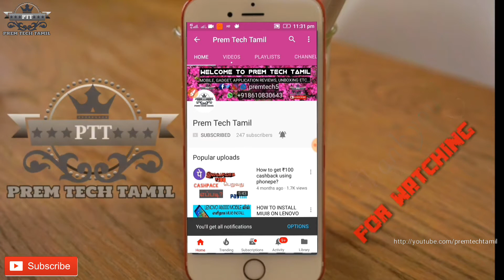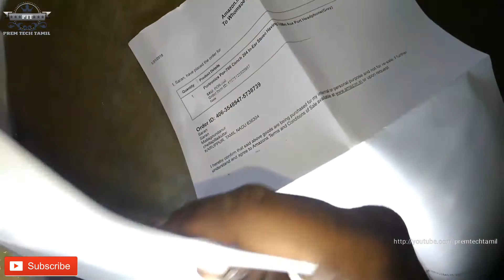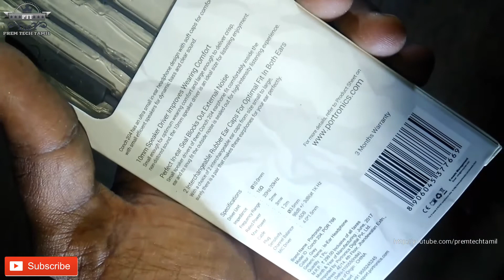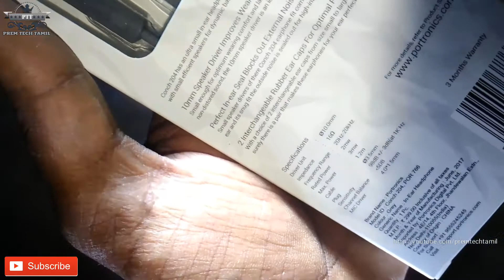PORTRON BELOW 300 RANGE HEADPHONE UNBOXING IN TAMIL (PTT)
Portronics
Por-766 Conch 204 In-Ear Stereo Having 3.5Mm Aux Port Headphone(Grey):
BEST MOBILE'S:
    4G MOBILE:
        BELOW 2000:
                    JIO  MOBILE (DIGITAL LIFE) F90M (BLACK COLOR):
      BELOW 3000:
                  iVooMi Me1 (5-inch HD IPS, 1+8GB, 3000mAh, 4G VoLTE, Black):
     BELOW 4000:
            XOLO ERA 3 (4G VOLTE with 8MP Front Camera) (Posh Black):
    BELOW 5000:
          Intex Note 5.5 (Champagne Gold, 2GB RAM):
          Coolpad Note 5 Lite (Royal Gold, 3GB RAM + 16 GB):
    BELOW 6000:
             10.or E (Aim Gold, 2 GB):
            Motorola Moto C + (Starry Black):
    BELOW 7000:
           Redmi 4 (Black, 16 GB):
          Infocus Vision 3 (Midnight Black, 18:9 FullVision Display).:
          InFocus Turbo 5 (Glittering Gold, 32GB, 5000mAH Battery):
BELOW 8000:
        Samsung On7 Pro (Gold):
        Lenovo Vibe K5 Note A6020A40 (Grey, 32GB, 3GB):
         Lenovo K6 Power K33A42 (Grey, 32GB):
   BELOW 9000:
          Redmi Y1 Lite (Grey,16GB):
           Redmi Y1 (Dark Grey, 32GB):
   BELOW 10000:
            Honor 6X (Gold, 32GB:
    BELOW 11000:
             Honor 8 Lite 4GB (Black,64GB):
   BELOW 12000:
          Redmi Note 4 (Dark Grey, 64GB):
          REDMI NOTE 4 :
          Lenovo K8 Note (Venom Black, 3GB) with New System Update:
         10.or G (Beyond Black,4GB):
   BELOW 13000:
         HONOR 7X (Black, 4GB RAM + 32GB memory):
   BELOW 14000:
          Mi A1 4gb and 64 GB:
          Mi Max 2 (Black, 32GB):
         Samsung Galaxy J7 Prime SM-G610FZKOINS (Black, 32GB) :
    BELOW 15000:
           Moto G5s Plus (Blush Gold, 64GB):
     BELOW 25000:
          Honor 8 Pro (Navy Blue, 6GB RAM + 128GB Memory):
     BELOW 32000:
         OnePlus 5T (Midnight Black 8GB RAM + 128GB memory):

FEATURE MOBILES:
    BELOW 1500:
       Nokia 105 (Dual SIM, Black):
       Samsung Guru Music 2 SM-B310E (White):

Power bank list:
    BELOW 700:
      Ambrane P-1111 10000mAH Power Bank (White-Blue):
       FLIPKART SMARTBUY 1000 MAH POWER BANK:
BELOW 800:
       Ambrane P-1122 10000mAH Power Bank (Blue-white):
BELOW 900:
    Intex  IT-PB 10K 10000mAH lithium ion Power Bank (White):
BELOW 1000:
      Ambrane  P-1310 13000mAH Power Bank (Black-Grey):

OTHER HEADPHONES LIST:
    HEADPHONES

BELOW 200:
   Philips-SHE1350-In-Ear-Headphones
BELOW 300:
    Portronics
BELOW 400:
   PHILIPS SHE1405WT/94 In-Ear Headphones with Mic (White)
Amazon BasicsIn-Ear Headphones with Mic (pink):
FLIPKART SMARTBUY WIRED HEADPHONE:
BELOW 500:
BELOW 600:
BELOW 700:
Skullcandy SCS2DUFZ-385 Jib In-Ear
BELOW 800:
     JBL C100SI In-Ear Headphones with Mic (Black):